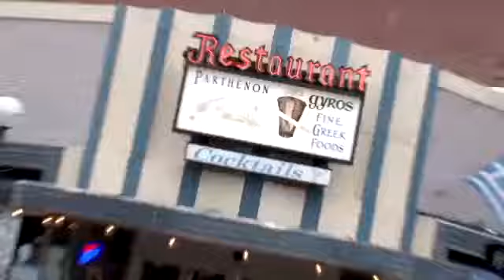Michigan Theatre Ann Arbor on Under the Radar Michigan